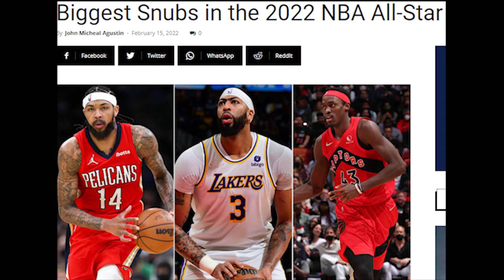Isiah Thomas Didn't Deserve To Make The Dream Team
When talking about the 1992 Dream Team, Isiah Thomas is usually regarded as the roster's biggest snub. However I don't think he deserved to make the Dream Team at all. In this video, I'll be comparing him to everyone else who made the squad and showing why Isiah Thomas doesn't quite stack up against the competition.